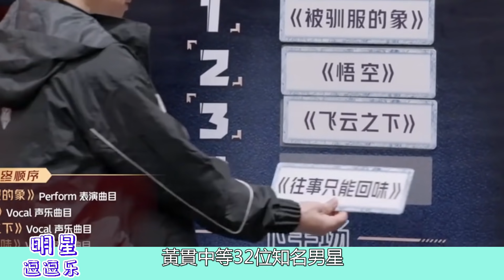五公成員洗牌內幕曝光，陳小春張智霖站隊張晉，李承鉉壓力山大！另謀出路！五公